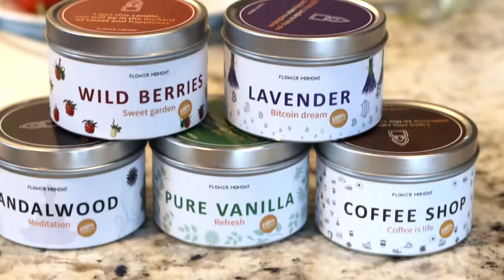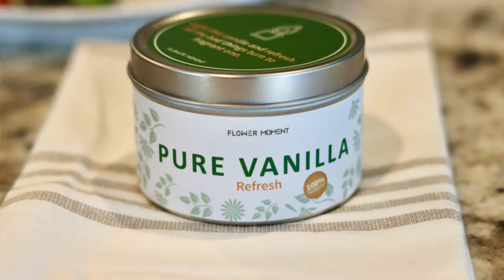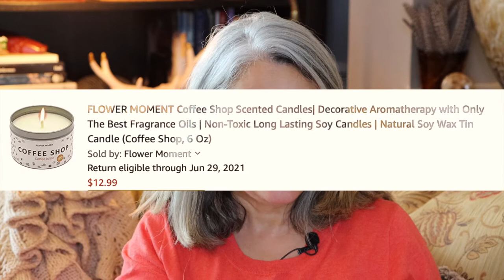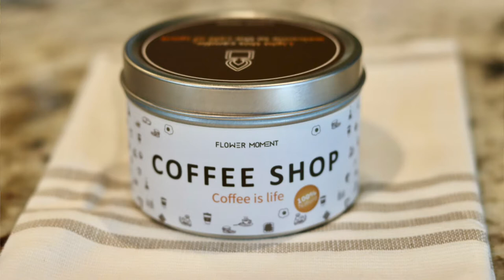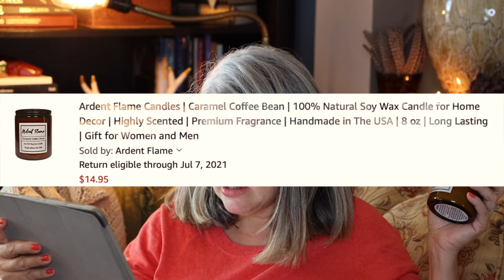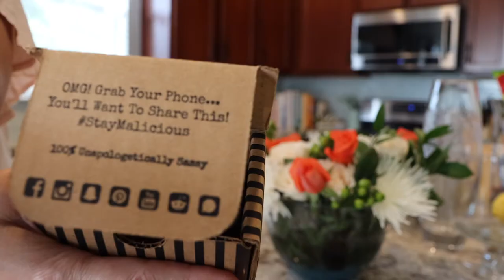5 Amazon Coffee Scented Candles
Today I share 5 Coffee Scented Candles from Amazon.  Did you know that smelling coffee for 2-3 minutes is just as effective as creating an atmosphere of focus as drinking the real thing?  Coffee scented candles are perfect substitutes for a cup o' joe to create alertness and focus.  Coffee scented candles make great gifts for writers, college students and people who are trying to keep their caffeine intake to its minimum.  You get the same cognitive boost as being at your favorite coffeehouse. Best smelling coffee candles is the best substitute for drinking coffee.

Join me as I help you design your life with grey hair, makeup, gardening, product reviews, neuroscience and product research.

TIMECODES
0:00​​ - intro
0:53​ - flower moment candles
1:54 - coffee scent study
2:37​ - Alexa tip for focus
3:10​ - bean here coffee
4:23 - flower moment coffee shop candle
7:11 - La Jolie Muse Black coffee candle
9:26 - Ardent Flames candle
11:02​ - Wax and Oils Coffee Shop candle
14:26 - Malicious Women Adulting Espresso Yo'Self candle

REFERENCES AND LINKS:
I edit my videos in iMovie and create customized graphics with Canva

Below are my product links.  If you purchase any of these items through my links, I may earn a small commission that will help support the channel by providing income that will be used to purchase more reviewable materials.  Thanks! ;)

COFFEE CANDLES:
Flower Moment Coffee Shop
La Jolie Muse Black coffee: unavailable
Ardent Flames Candle
Wax and Oils Coffee Shop
Malicious Women Adulting Espresso Yo'Self

I truly appreciate your viewership, likes, comments and subscribes.

Catherine Hopkins

ABOUT ME FOR REFERENCE:
Age: 51
Body: 5'4", size 10-12
Hair: wavy and thick
Skin: dry-ish